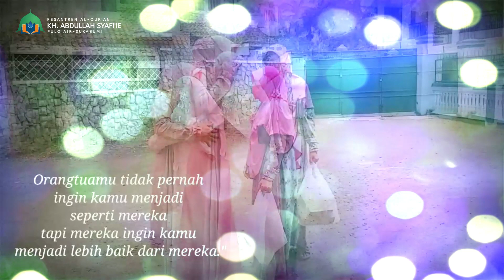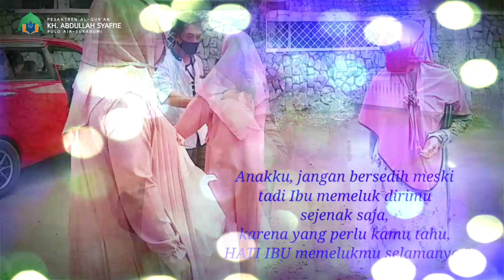MOMENT MENGHARUKAN SAAT ORANG TUA BERPISAH DENGAN ANAKNYA UNTUK MONDOK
Yuk gabung di pondok pesantren Al-Qur'an KH.Abdullah Syafi'ie Pulo Air Sukalarang Sukabumi tlp. 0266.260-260/ WA. 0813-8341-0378